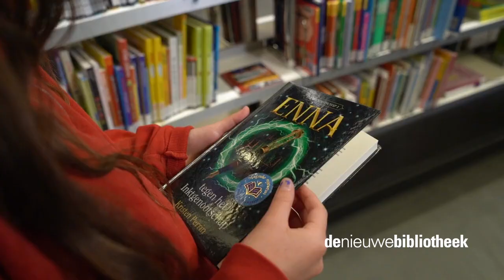Boekenvlogs van Sofia | Enna tegen het Inktgenootschap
Onze kinderambassadeur Sofia deelt graag wat leesinspiratie met je! Vandaag vertelt ze over het boek 'Enna tegen het Inktgenootschap'. 🤭 Binnenkort volgen meer van haar boekentips.